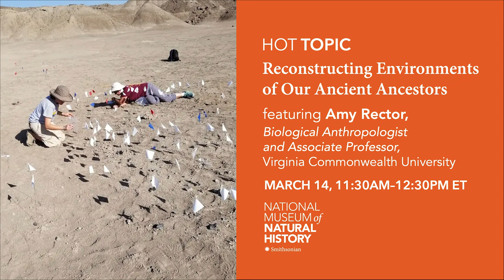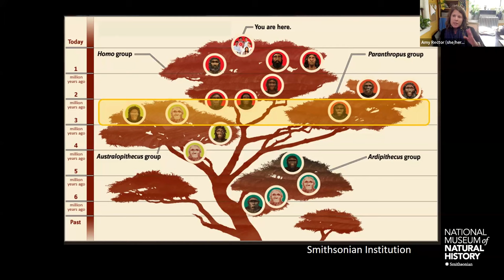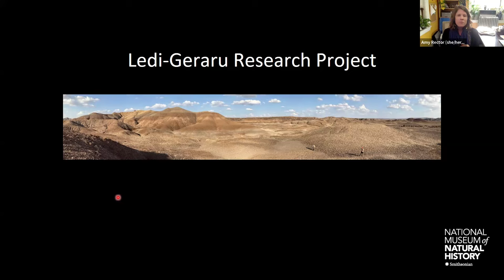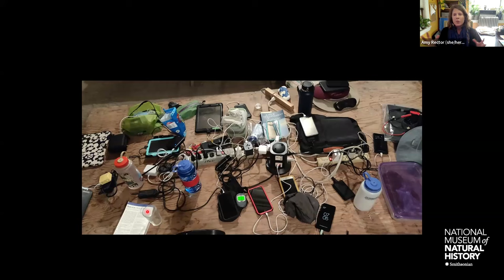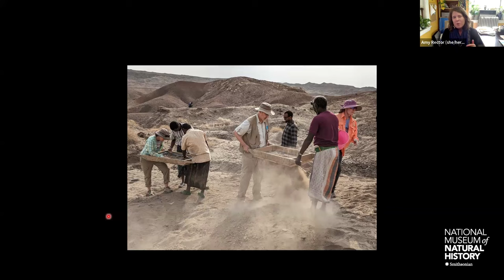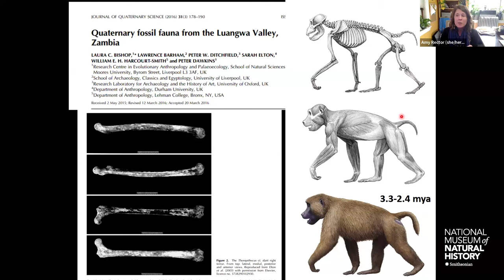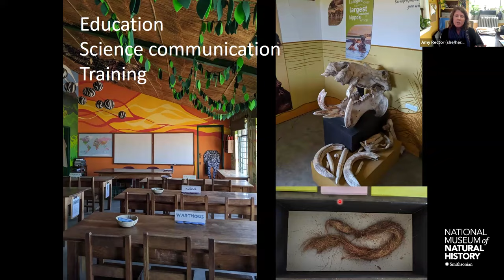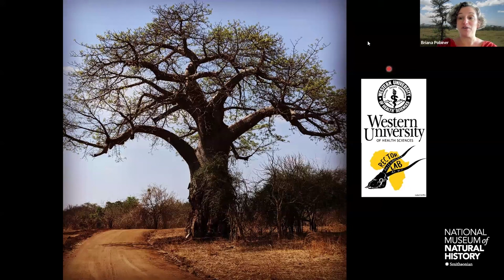HOT (Human Origins Today) Topic: Reconstructing Environments of Our Ancient Ancestors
Join paleoanthropologist and educator Briana Pobiner (National Museum of Natural History) and biological anthropologist and associate professor Amy Rector (Virginia Commonwealth University) for a program in the virtual HOT (Human Origins Today) Topic series.

Dr. Rector talks about her work as a paleoanthropologist and what it's like to search for fossils of our ancestors in eastern and central Africa. She describes why and how we decide where to look for fossils, and what it's like to be a part of a field project. She also talks about her recent work with teams in Zambia and Ethiopia, and her goal of reconstructing what the paleoenvironments of some of our earliest ancestors looked like.

This Zoom webinar aired March 14, 2024.

Learn more about the HOT Topic series and get info about upcoming webinars on the museum's Events for Adults